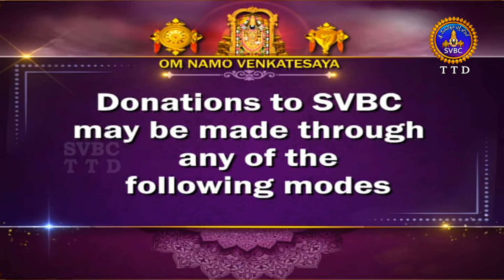శ్రీ విష్ణు సహస్రనామ స్తోత్రం | Sri Vishnu Sahasranama Parayanam | Tirumala | 20-02-2022 | SVBC TTD